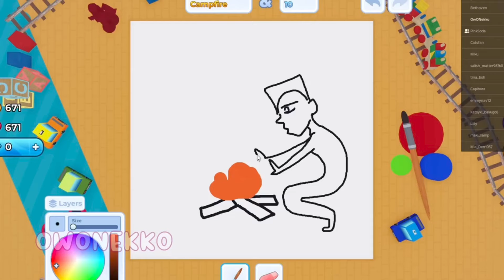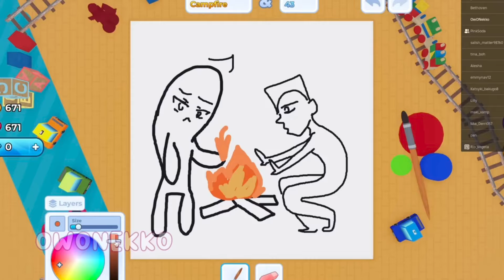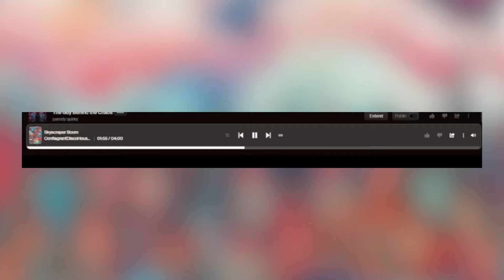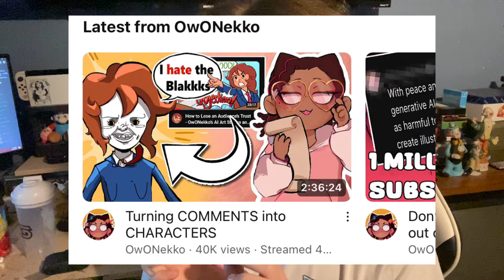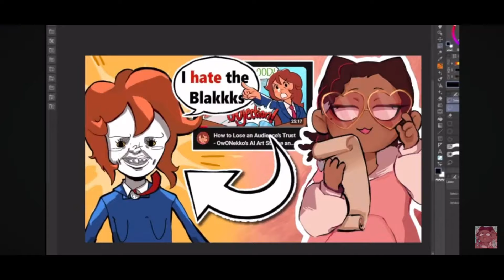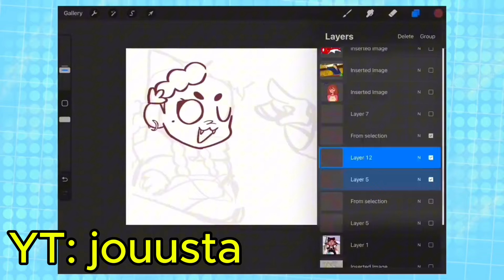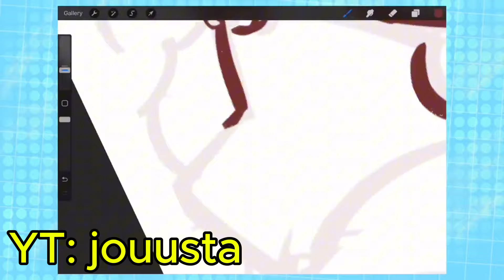OwONekko’s Reputation is RUINED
Use code "EXOLEN" in the Fortnite item shop!